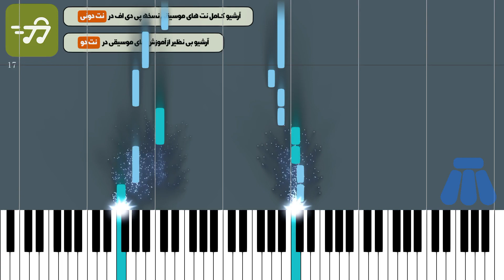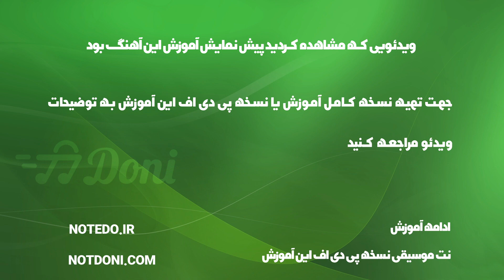آموزش آهنگ جونم امین رستمی با پیانو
آموزش آهنگ جونم امین رستمی با پیانو به همراه پی دی اف نت پیانو جونم امین رستمی

توضیحات
آهنگ ساز : امین رستمی
تنظیم کننده : ترنم عزتی
ساز : پیانو
سطح : متوسط
مدت زمان آموزش : 00:02:20

متن ترانه :
نت پیانو جونم امین رستمی

آهنگساز : ترنم عزتی

نکته : جهت سادگی هرچه بیشتر در اجرا متن آهنگ زیر نت های پیانو نوشته شده است نسخه های دیگر نت جونم امین رستمی برای ساز های دیگر را می توانید از طریق لینک های زیر دریافت کنید

متن آهنگ جونم

جونم رفیق راه شونه به شونم دردت به جون مست و دیوونم
قشنگ خوب نا مهربونم
خسته بشی خودم میشم خونت خوابت بیاد برات میشم شونت
سردت بشه میام میشم شالت غمگین بشی میشم که بد حالت
جونم دیدی به جونت بسته شد جونم من تو شبات صدای بارونم
تو گوش تو ترانه میخونم
من عاشق بوییدن موتم من عاشق اون عطر خوشبوتم
یه حرفای خوبی تو چشماته اون لحظه هایی رو به روتم
جونم دیدی شده عشق تو قانونم قانونی که هیچوقت نمیشکونم
آخر بازیو نمیدونم

کلمات کلیدی : نت پیانو جونم امین رستمی, نت آهنگ جونم امین رستمی برای پیانو, خرید نت جونم امین رستمی با پیانو, نت موسیقی آهنگ جونم امین رستمی , نت آهنگ های اشوان , سایت خرید نت های پیانو

کلمات کلیدی